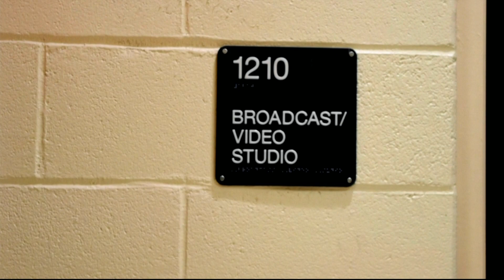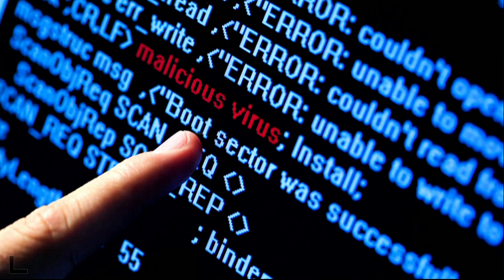ESM: Shark Net News - 5/15/17